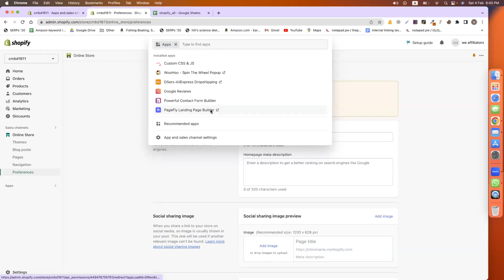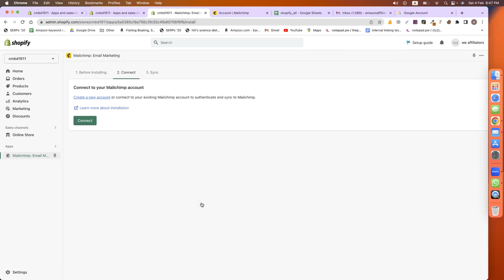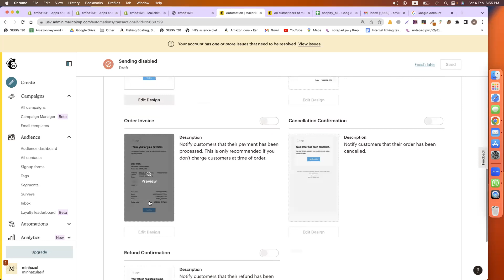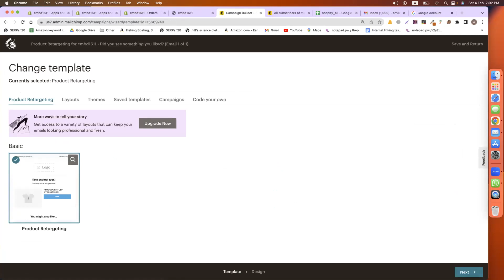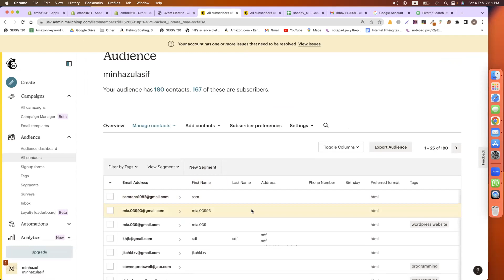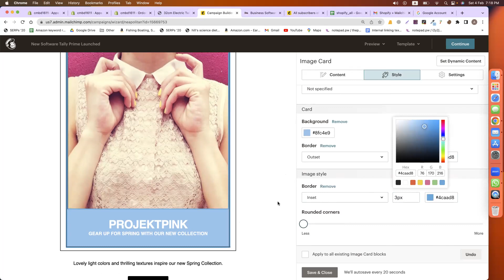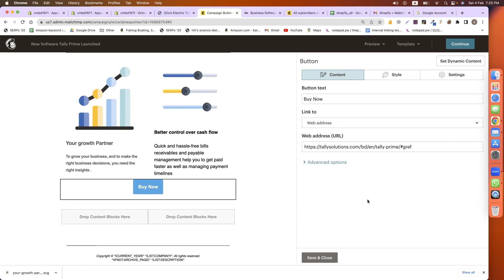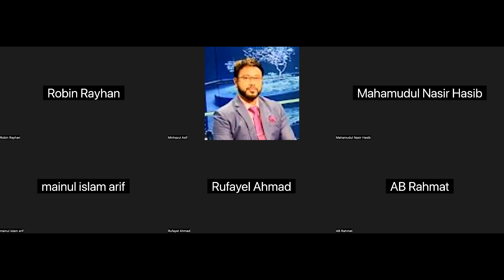Shopify Mailchimp Automation